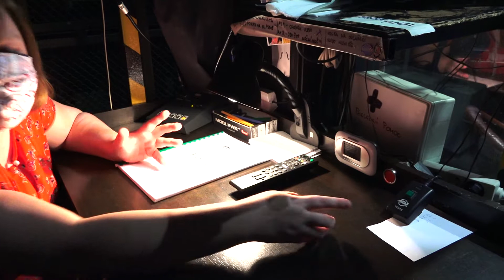Cesta po Městském divadle Mladá Boleslav. (Hovory v roušce č. 34)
Petr Mikeska a Lenka Smrčková Vás provedou zákulisím Městského divadla Mladá Boleslav a díky nim tak uvidíte místa, na která se běžně nepodíváte.